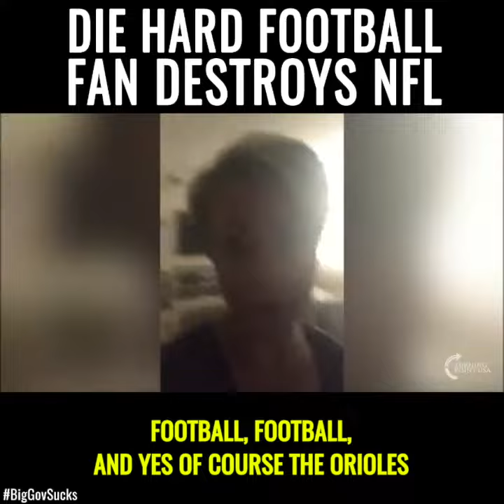Die Hard Football Fans Destroy NFL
LISTEN UP NFL! Die Hard Football Family Completely DESTROYS Baltimore Ravens & NFL For Their Unpatriotic Behavior!